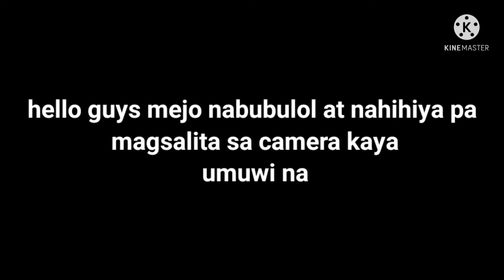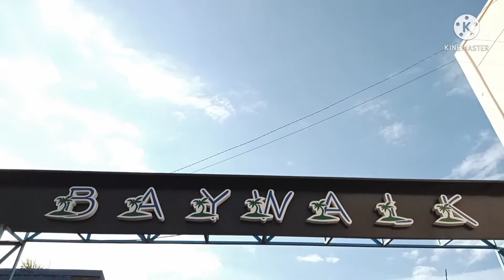road trip to Masinloc Baywalk and syempre food trip na rin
road trip and food trip at Masinloc Baywalk